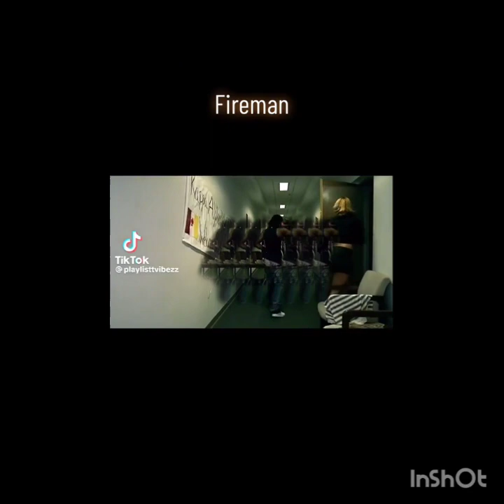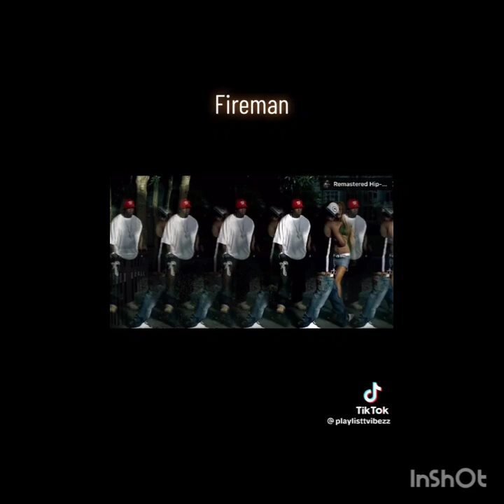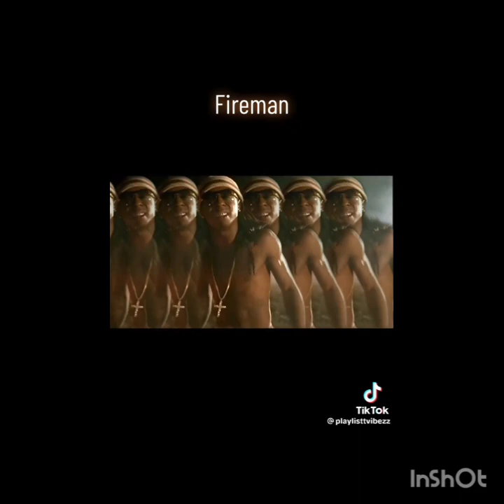Weeb Noises Type Beat X Prod by Inmylanebeatz 💨